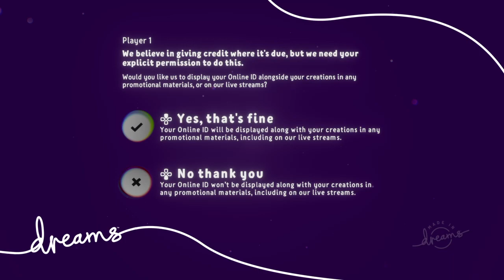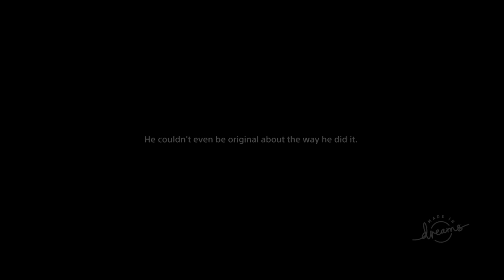Introduction to Dreams